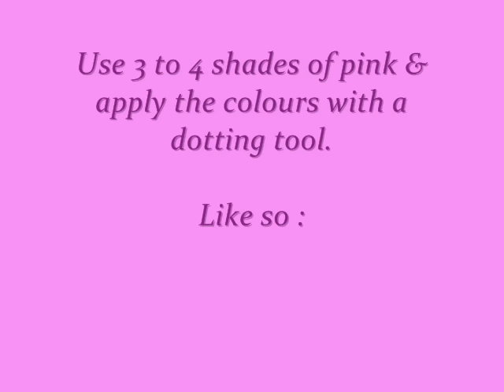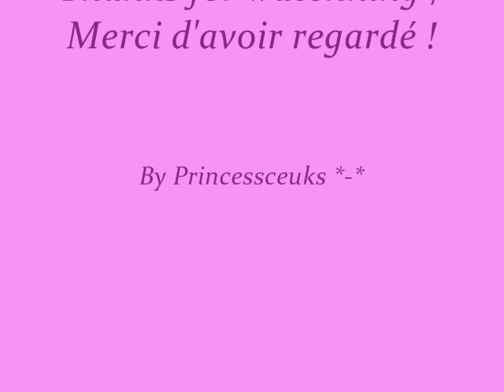Pink Camo Nails Short Nails - Camouflage Rose Ongles Courts.wmv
Please Read *-*

I wanted to up-load this since few weeks but wasn't sure of it.
Last week Totallycoolnails  uploaded one in green & then I decided to change the colour I did.
If you don't know her channel just check it out, she's really talented. She makes fun & pretty designs, easy to re-do...